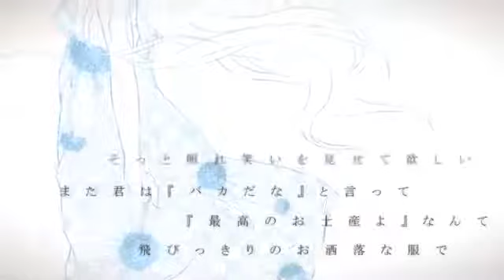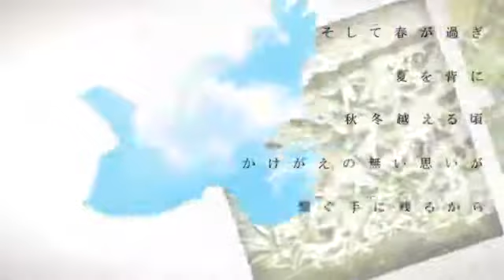【Megurine Luka】Dream of You 【オリジナル】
Finally... a good and enjoyable song using CV03 Megurine Luka.